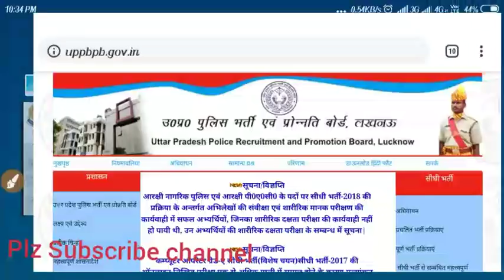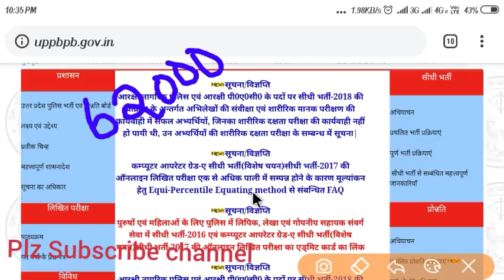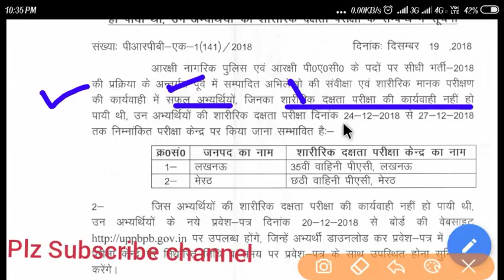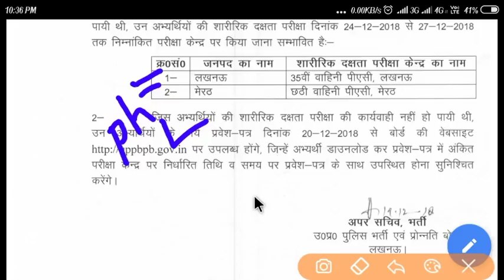उत्तर प्रदेश पुलिस भर्ती 2018|| DV/PST Admit Card